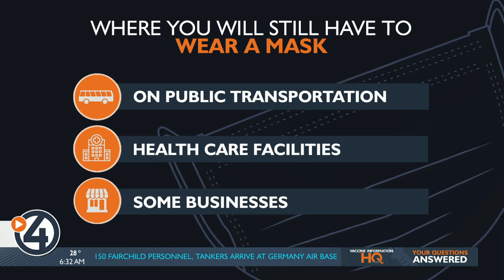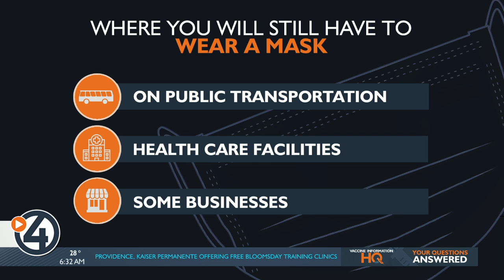Mask mandate ends March 12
After 11:59 p.m. Friday, the indoor mask mandate will lift in Washington.

That means starting Saturday, March 12, regardless of vaccination status, you can go mask-free in most indoor public places.

HERE’S WHERE YOU DO NOT NEED TO WEAR A MASK:
-Schools, childcare facilities and libraries
-Restaurants and bars
-Churches, places of worship
-Gyms, recreations centers and indoor athletic facilities
-Grocery stores, businesses and retail establishments

YOU DO NEED TO WEAR A MASK:
-On public transportation
-Healthcare facilities, long-term care settings
-Correctional facilities
-Some private businesses that choose to require masks